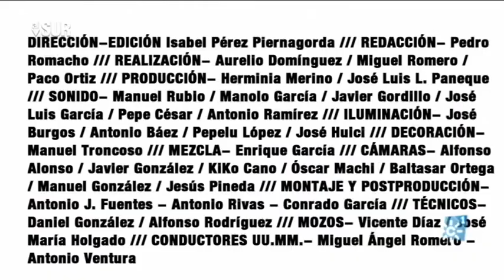Concierto de "Viva Belgrado" en "Al Sur Conciertos. La Sala Circular" en Canal Sur Televisión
alsur.canalsur.es
El grupo "Viva Belgrado" interpreta las siguientes canciones: 00:34 "Calathea", 05:39 "Por la mañana, temprano", 08:54 "Báltica",  16:04 "Erida", 24:04 "Osario", 30:58 "Ravenala", 35:31 Versión de la canción "Arcarsenal" de "At the drive-in" por "Viva Belgrado"
Entrevista a los integrantes del grupo: Cándido Gálvez, Pedro Ruiz, Angel Madueño y Alvaro Moreno.

[Programa "Al Sur Conciertos. La Sala Circular". 26/04/2017. Canal Sur TV]
Directora "Al Sur conciertos. La sala circular": Isabel Pérez Piernagorda
Redactor "Al Sur conciertos. La sala circular": Pedro Romacho
Realizador "Al Sur conciertos. La sala circular": Aurelio Domínguez, Miguel Romero, Paco Ortiz
Producción "Al Sur conciertos. La sala circular": Herminia Merino, José L. Paneque
Sonido "Al Sur conciertos. La sala circular": Manuel García, Javier Gordillo, José Luis García,  Pepe César, Antonio Ramírez,
Iluminación "Al sur conciertos. La sala circular": José Burgos, Antonio Báez, Pepelu López, José Huici.
Decoración "Al Sur conciertos. La sala circular": Manuel Troncoso
Mezcla "Al Sur conciertos. La sala circular": Enrique García
Cámaras "Al sur conciertos. La sala circular": Alfonso Alonso,Javier González, Kiko Cano, Óscar Machi, Baltasar Ortega, Manuel González y Jesús Pineda.
Montaje y postproducción "Al sur conciertos. La sala circular": Antonio J. Fuentes, Antonio Rivas y Conrado García
Técnicos:  Daniel González y Alfonso Rodríguez
Mozos: Vicente Díaz, José María Holgado
Conductores UU.MM.: Miguel Angel Romero, Antonio Ventura
Documentalista "Al Sur": Ana Martínez Domene